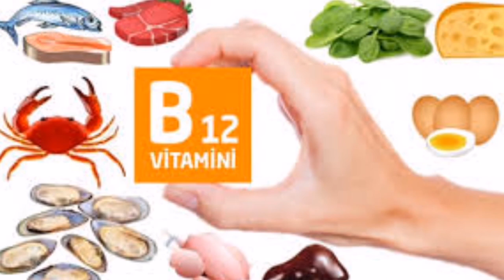Bu Vitaminin Eksikliği El Titremesine Neden Olabilir